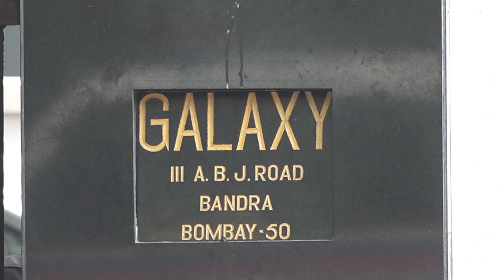Salman Khan Gets EMOTIONAL | Cries Seeing Fans Outside Galaxy Apt On His Birthday